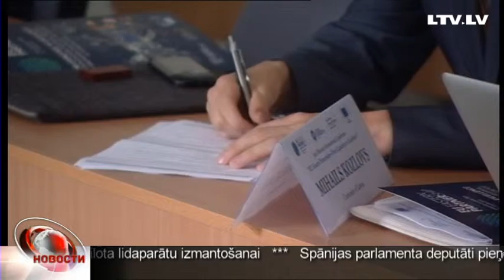На конференции в ЛУ обсудят отношения между Россией и Евросоюзом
Спокойствие в регионе, сотрудничество со странами восточного партнерства и неподписанный Украиной договор об ассоциации с ЕС. Эти вопросы будут обсуждать на конференции Жана Моне в Латвийском Университете.
Несмотря на то, что официальное открытие состоится только завтра,  первые дискуссии прошли уже сегодня.